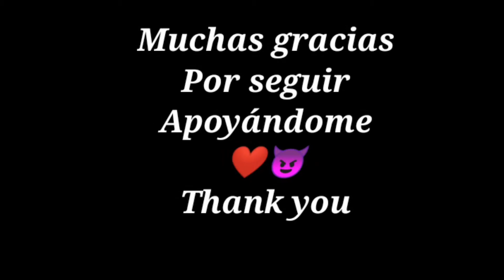SATISFYING 👑 - Huawei P30 LITE 🎯 senbility 900 dpi 📱⚙️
THIS IS MY REAL GAMPLAY !! I HOPE YOU GUYS ENJOY THE VIDEO !!

@PagalGujju 2 @Rai Star @Apelapato999 @RUOK @PS RAFI FF @wite44@4Flag Gamer @Zrox FF @Total Gaming @Vincenzo @TeAm STARS @Laka Gaming @ALPHA FREEFIRE @ANKUSH FF @BNL @M8N /